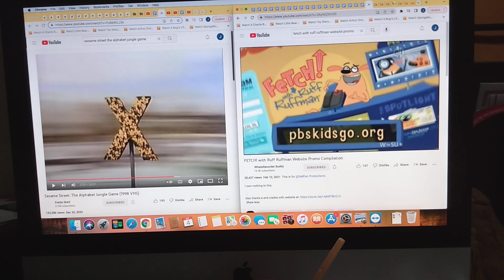Fetch With Ruff Ruffman pbskidsgo.org Promo (Version 6)